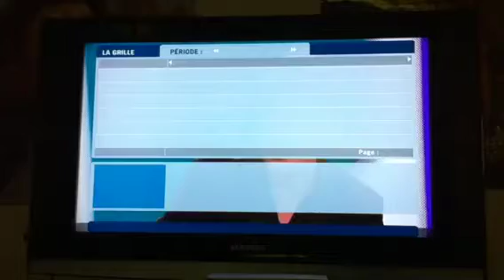Guide des programmes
Guide électronique accessible sur le décodeur TV.